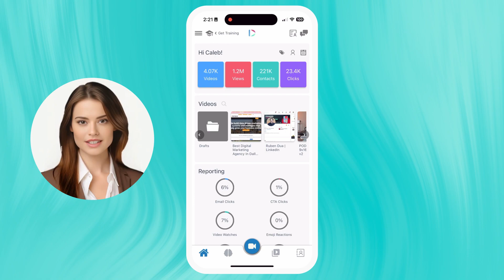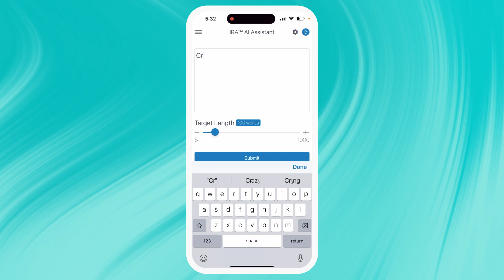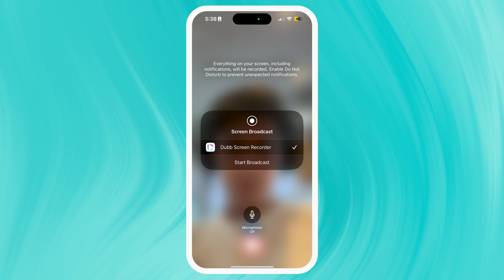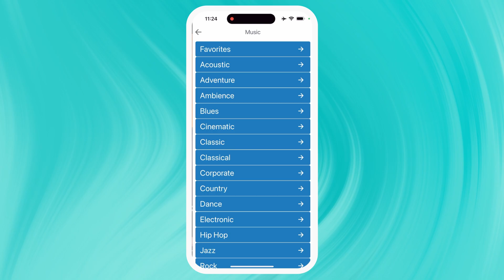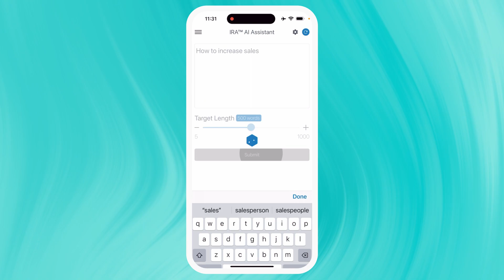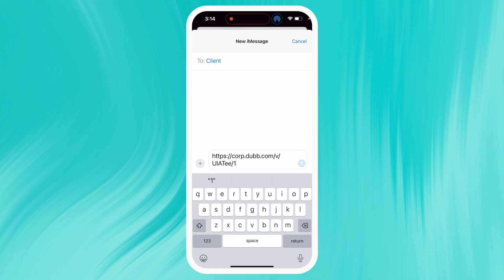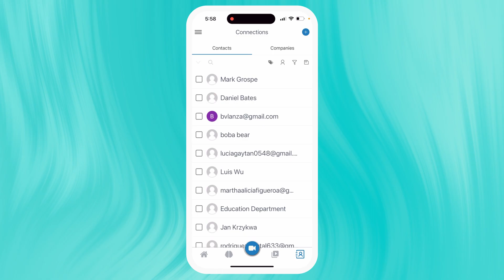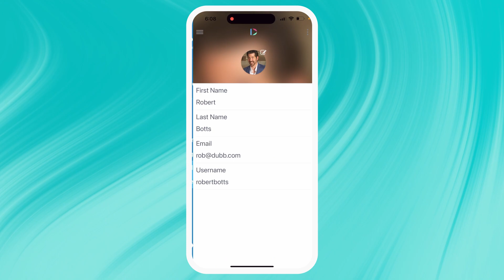Dubb Mobile App Tutorial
This is the official Dubb Support channel.

About Dubb
Dubb.com is the ultimate video sales platform that helps you grow your business with personalized video messages, automation, and analytics. Create stunning videos, engage your audience, and close more deals effortlessly. Watch how simple it is to boost your sales and productivity—click the link now for your FREE 7-day trial!